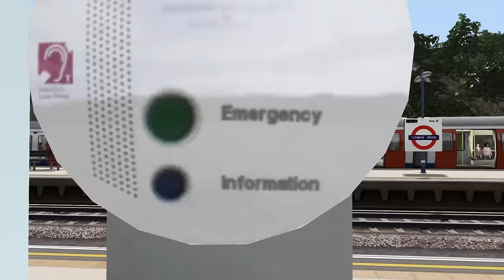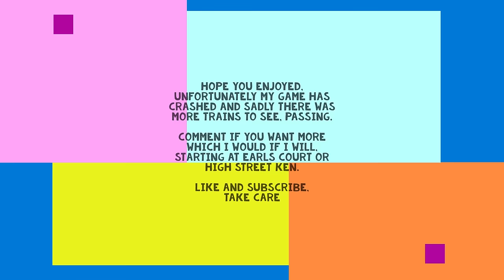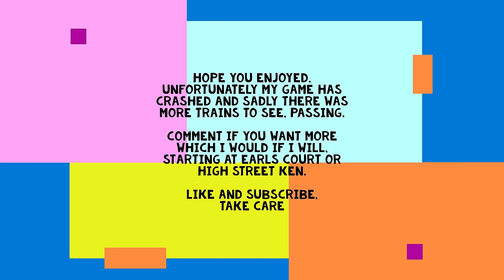Train Simulator 2020: Trains at Turnham Green | District & Piccadilly Lines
Train Observations at Turnham Green